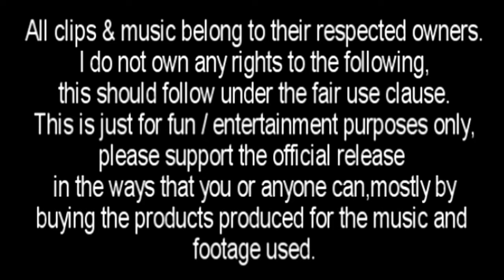Higurashi - Angel Eyes AMV (Fixed)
Song: Angel Eyes By Jerry Cantrell.
Anime: Higurashi No Naku Koro Ni (When They Cry).

All clips & music belong to their respected owners.No money is being made from the following video(s).I do not own any rights to the following,this should follow under the fair use clause.This is just for fun/entertainment purposes only, please support the official release in the ways that you or anyone can,mostly by buying the products produced for the music and footage used.